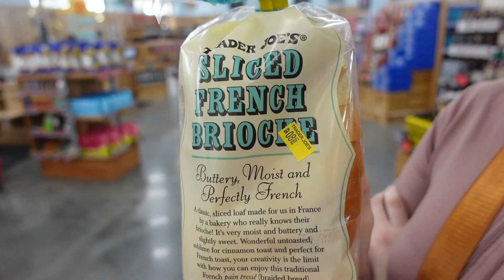TikTok Food Hacks for 24 HOURS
We tried viral tiktok food hacks for 24 hours.